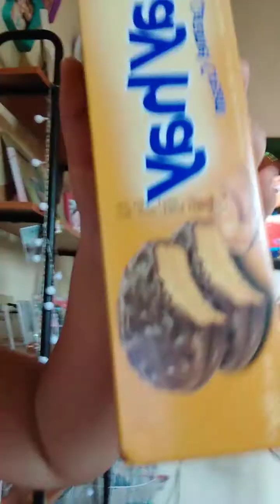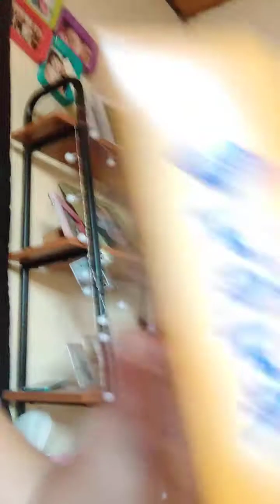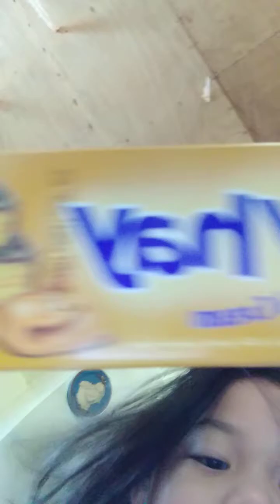Chloe eating sweets again while mommy is sleeping